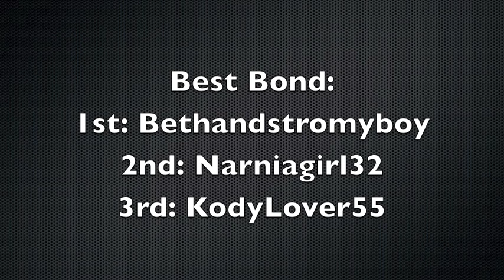Contest Results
Congratulations to everyone!!:D
It was EXTREMELY hard to judge you guys because you are all such AMAZING riders and you all have BEAUTIFUL horses/ponies!!:D
IMPORTANT NOTE!
I DO NOT WANT TO HURT ANYONE'S FEELINGS!!! IF YOU DIDN'T PLACE ITS OK!!:D IT DOES NOT MEAN YOU ARE A BAD RIDER! HECK IM A HORRIBLE RIDER AND I CANT BELIEVE I HELD A CONTEST! IM VERY SORRY IF YOU DIDN'T PLACE WELL OR EVEN AT ALL! I WENT WITH MY GUT AND LET ME TELL YA IT WA SOOOOOOOOOOOOOOOO HARD! YOU ALL DID FANTASTIC!!:D I AM HOLDING ANOTHER CONTEST BUT AN EDITING CONTEST! THAT WILL BE UP SOONER OR LATER!:P THANK YOU ALL AGAIN FOR ENTERING!:D

PRIZES!
1ST: 4 likes on 4 of your videos and 2 faves from me!!:D
2nd: 2 likes on 2 of your videos and 1 fave from me!!:D
3rd: 1 like on 1 of your videos from me!!:D